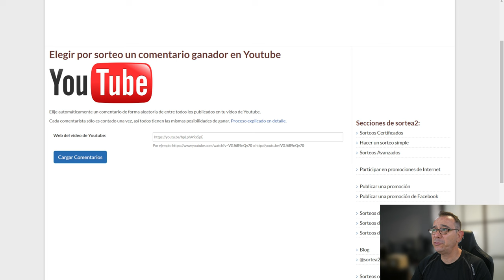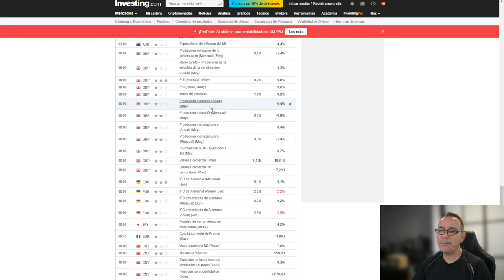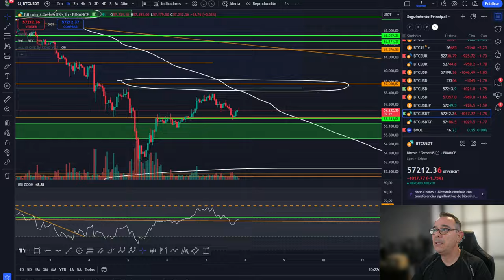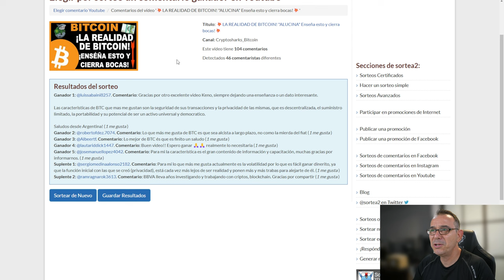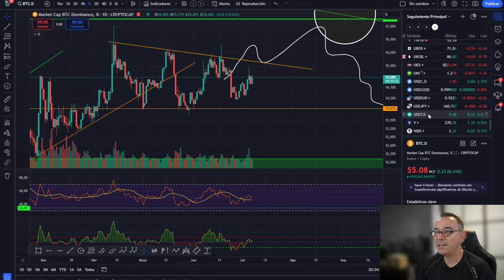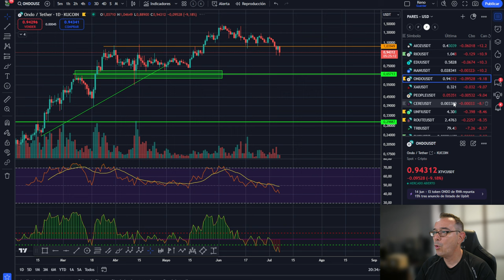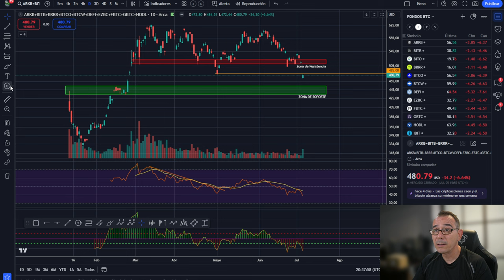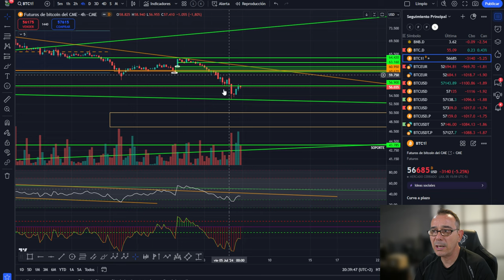💥💵 BITCOIN NOTICIÓN BRUTAL! La que se viene encima 💥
0:00:00 Presentación
0:01:00 bitcoin objetivo 78k
0:02:27 Top 20 cripto tercer trimestre
0:04:06 Análisis de bitcoin y altcoins